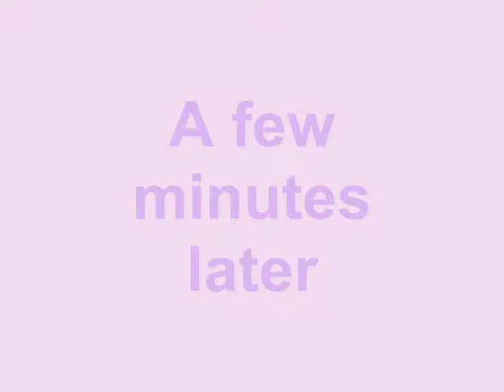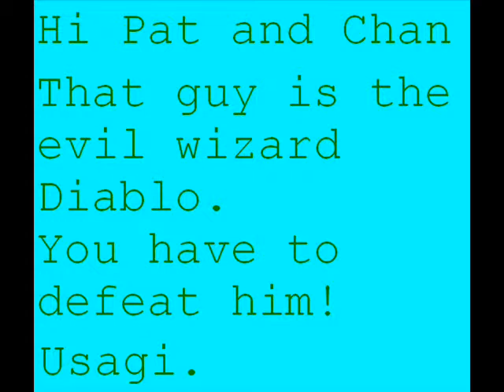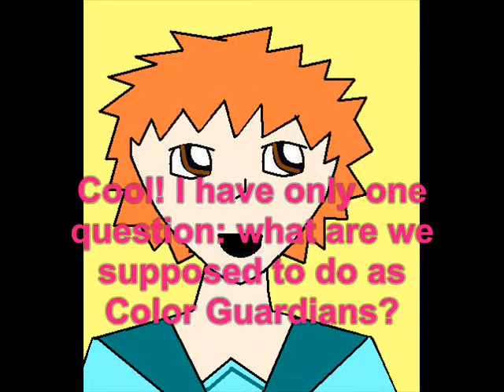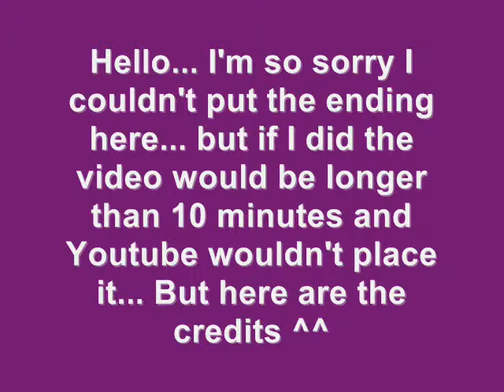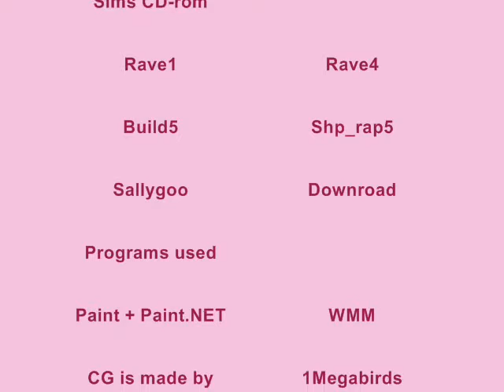Color Guardians episode 4 part 2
CG episode 4 part 2

NOOO CRAPPY YOUTUBE F***D UP THE QUALITY!

This is the longest video I ever made...
and I'm really sorry I couldn't put the ending in it, because the video would be too long then.

Ekseption - Sabre Dance
Eksepton - track 7 (yeah I don't know the name)
Juno Reactor - Guardian Angel
Hare Hare Yukai (off vocal)
and there are some songs of the sims CD-rom in.
Names of other songs are at the end of the video ^^

Animation made by me (1Megabirds)

I don't earn money with this, and I make these episodes only for fun =D

List of mistakes in the video:
*  The color of Tiff's and Chan's subtitles changes often
*  At 4:37 and 4:50, I've forgotten to draw their arms...
*  Evil Tiff has a beard at 4:41